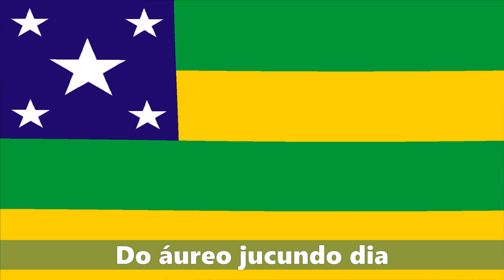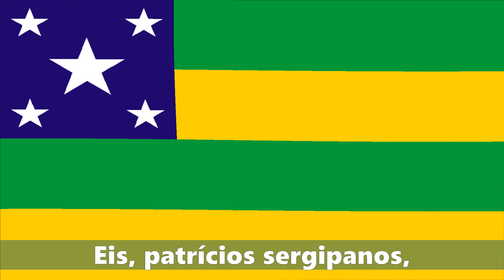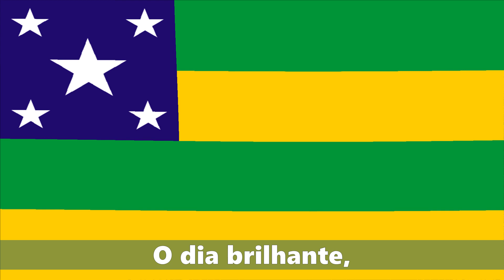Hino do Estado de Sergipe | Legendado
Acompanhe agora o hino do Estado de Sergipe, legendado para você acompanhar a letra.
Infelizmente não conseguimos um áudio melhor do hino de Sergipe.

Deixem sugestões, Obrigado!
Um pouco sobre o hino de Sergipe...

O Hino do Estado de Sergipe teve sua oficialização em 5 de julho de 1836, pela Assembleia Provincial. Tem o título de "Alegrai-vos Sergipanos".

"Alegrai-vos Sergipanos"

Letra: Manoel Joaquim de O. Campos

Alegrai-vos, Sergipanos,
Ressurge a mais bela aurora
Do áureo jucundo dia
Que a Sergipe honra e decora

O dia brilhante,
Que vimos raiar,
Com cânticos doces
Vamos festejar

A bem de seus filhos todos,
Quis o Brasil se lembrar
Do seu imenso terreno
Em províncias separar.

Isto se fez, mas contudo
Tão cômodo não ficou,
Como por más consequências
Depois se verificou.

Cansado da dependência
Com a província maior,
Sergipe ardente procura
Um bem mais consolador.

Alça a voz que o trono sobe,
Que ao Soberano excitou;
E, curvo o trono a seus votos,
Independente ficou.

Eis, patrícios sergipanos,
O nosso dia singular,
Com doces e alegres cantos
Nós devemos festejar.

Mandemos porém ao longe
Essa espécie de rancor;
Que ainda hoje alguém conserva
Aos da província maior.

A união mais constante
Nos deverá consagrar,
Sustentando a liberdade
De que queremos gozar.

Se vier danosa intriga,
Nossos lares habitar,
Desfeitos aos nossos gostos
Tudo em flor há de murchar.